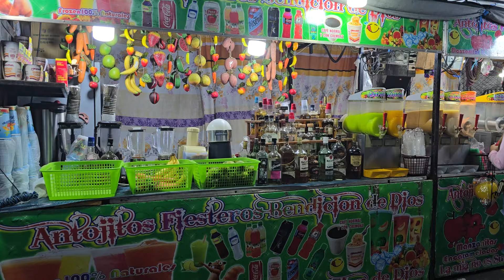Feria🎡y Fiestas patronales en Santa Rosa De Lima